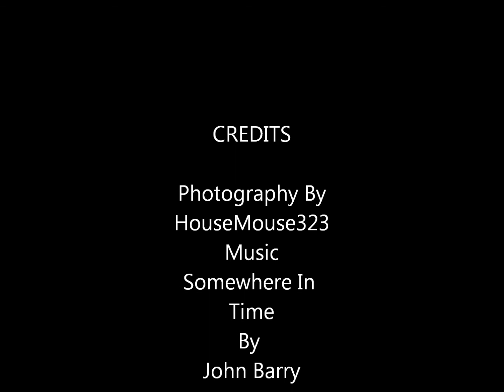John Barry Somewhere In Time